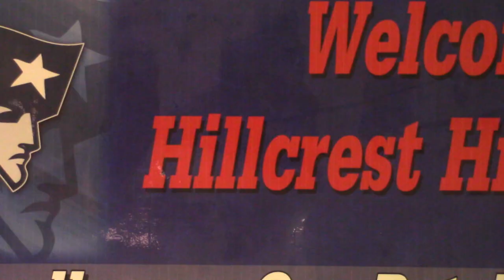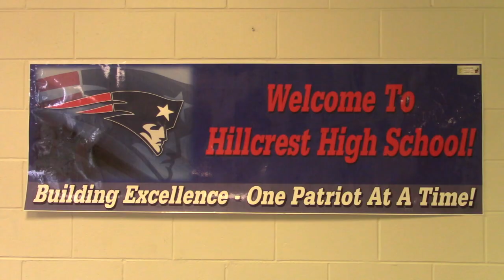Hillcrest Football Review vs TCHS 2017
The Pats travel to Northport and defeat the rival Wildcats